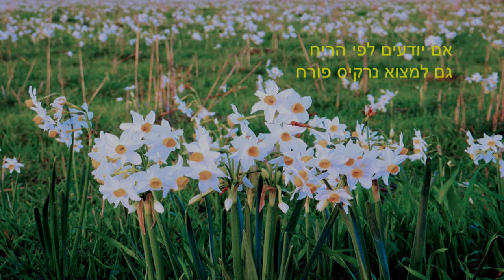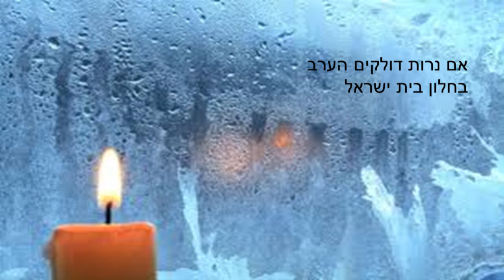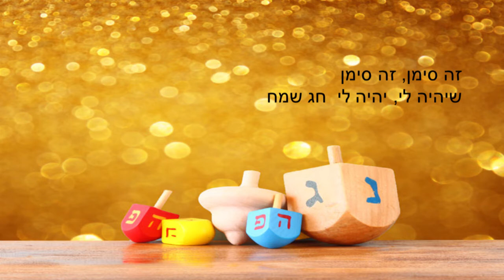חנוכה שמח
מילים ולחן: דתיה בן-דור; עבוד: דב כרמל; שר דודו זכאי